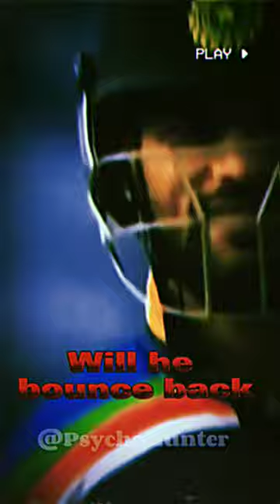Is this the end🥺